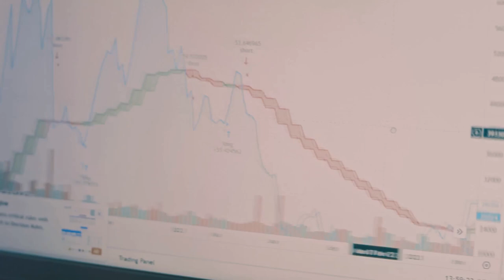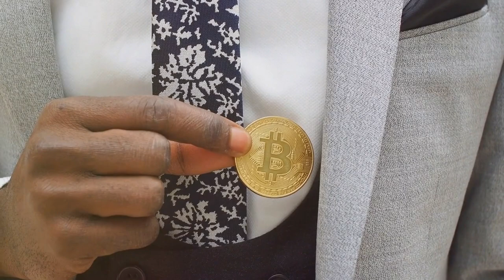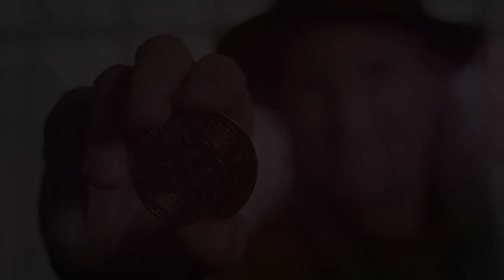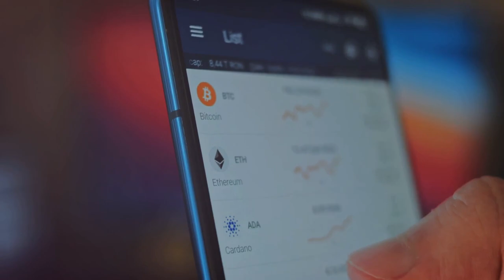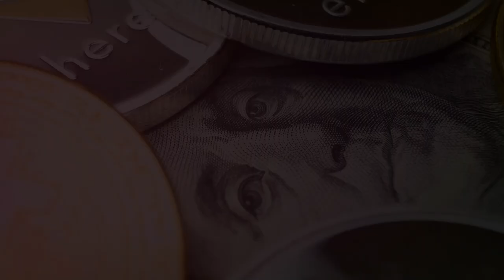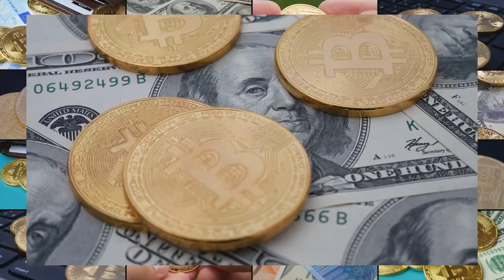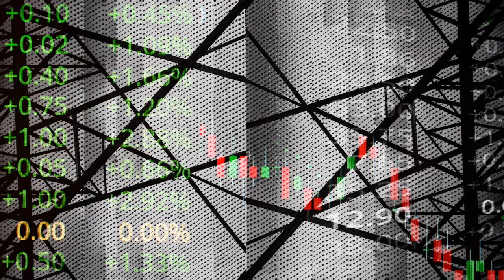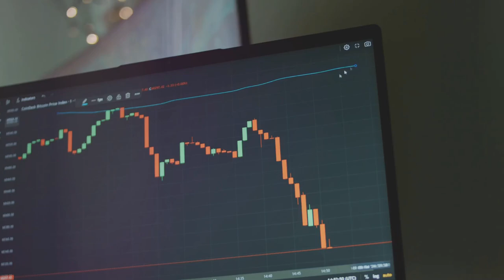TRUMP, Kennedy & Ramaswamy - CRYPTO's Big Boost!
Dive into the fascinating world of cryptocurrency and its volatility! This video explores the surprising involvement of prominent figures like Donald Trump, Robert F. Kennedy Jr., and Vivek Ramaswamy in the crypto space. Discover Trump’s shift in stance on Bitcoin, his NFT trading cards, Kennedy’s advocacy for Bitcoin freedom, and Ramaswamy’s vision for blockchain in various sectors. We also spotlight Tron's rise as a notable altcoin and its potential to revolutionize entertainment and content sharing. Understand the ongoing debates on crypto regulation, the impact of political figures, and the balance between fostering innovation and control. Stay informed and vigilant in this ever-evolving market!

All about: trump crypto,donald trump,kennedy crypto,trump bitcoin,ramaswamy,donald trump crypto,trump,crypto,donald trump bitcoin,us election,bitcoin and politics,cryptocurrency bitcoin donald trump,trump bitcoin summit live,bitcoin trump remarks,robert f kennedy jr,vivek ramaswamy,vivek ramaswamy crypto,crypto news,altcoins,btc,ethereum,cryptosrus,crypto world,crypto bull run,crypto banter,crypto monnaie,eth,bitcoin today,xrp,altcoin,crypto lifer,solana